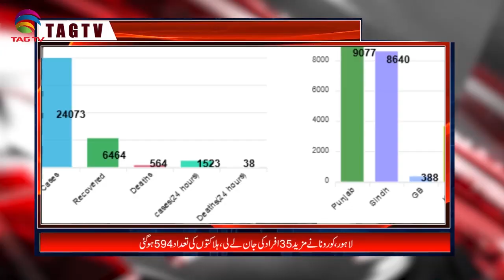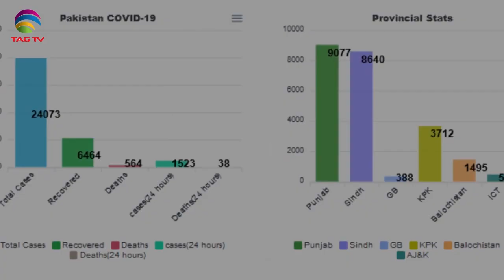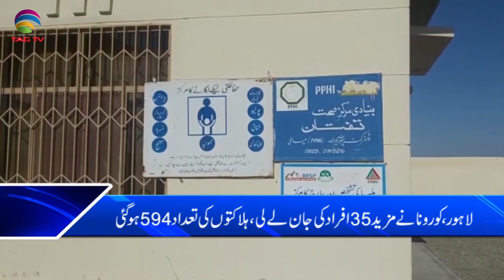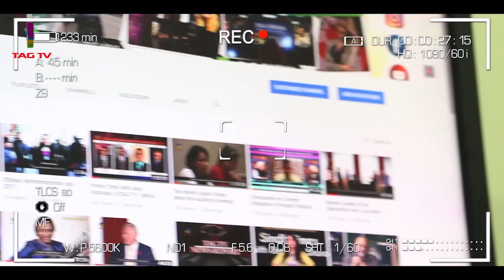Pakistan News Bulletin with Nazia Niazi @TAG TV - May 8, 2020